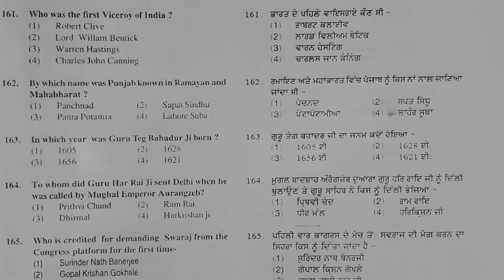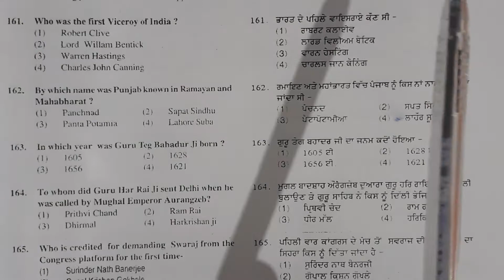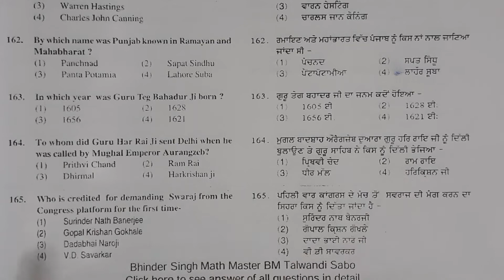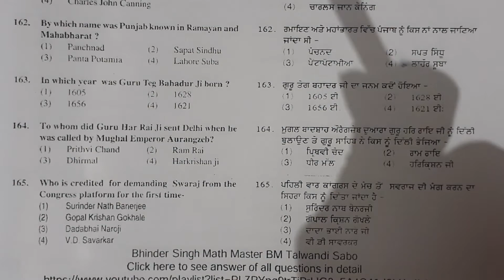STATE LEVEL TEST 2019 NTSE PUNJAB SOLUTIONS SOCIAL SCIENCE 1ST 5 QUESTIONS DAY 1